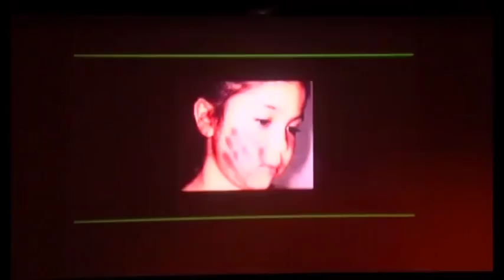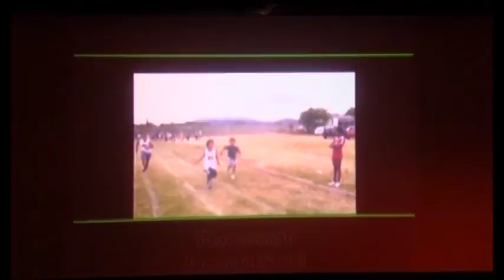Esporte e transformação | Jose Luis Vieira Ventura | TEDxLaçador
Ventura apresenta o panorama de vulnerabilidade social em que se encontrava a comunidade em que vive, e como elaborou um projeto de atletismo voltado às crianças da comunidade, trazendo esporte, saúde e disciplina a essas crianças, e transformando a realidade do dia a dia no bairro Restinga.
Vigilante noturno, apaixonado por esporte, Jose Luis Vieira Ventura transformou um antigo aterro sanitário da Vila Barro Vermelho, no bairro Restinga, em Porto Alegre, num complexo esportivo para atender crianças da comunidade. A inciativa começou de maneira simples, cercando a área e chamando professores voluntários para a prática esportiva com jovens do bairro. Em 2004, Ventura conseguiu verba federal por meio do Programa Segundo Tempo e ampliou o atendimento aos jovens, além de profissionalizar as oficinas prestadas. De 100 crianças atendidas, o Complexo Barro Vermelho passou a atender 600, com aulas de futebol, capoeira, vôlei e atletismo. Por meio do projeto, Ventura fez convênios com a Sogipa e a Confederação Brasileira de Basquete para prática esportiva e criou um telecentro com recursos do Governo Federal. Em 2010, o complexo recebeu o título de Território da Paz. Ventura é líder comunitário, foi conselheiro do Orçamento Participativo, e em 2011 recebeu o Prêmio Betinho - Atitude Cidadã 2011, conferido pelo Comitê de Entidades no Combate à Fome e pela Vida. This talk was given at a TEDx event using the TED conference format but independently organized by a local community.